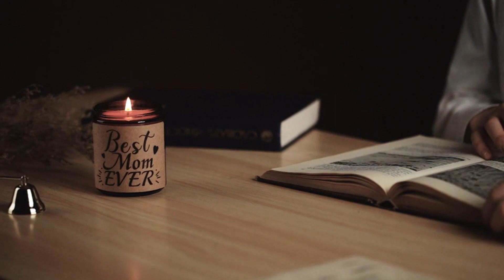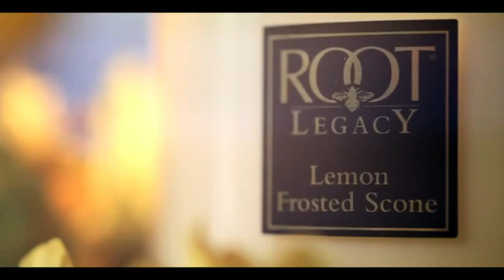Best Candles Made In USA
There are several excellent candle brands that are made in the USA. Here are a few popular options:

1. Yankee Candle: Yankee Candle is one of the most well-known candle brands in the USA. They offer a wide range of scented candles, including classic and seasonal fragrances. Their candles are made with high-quality wax and feature long burn times.

2. Bath & Body Works: Bath & Body Works is another popular brand that offers a diverse selection of candles. They are known for their highly fragrant candles and attractive designs. Their candles are made with a blend of vegetable wax and have a reputation for providing strong, long-lasting scents.

3. Jo Malone: Jo Malone is a luxury fragrance brand that offers beautifully scented candles. Their candles are hand-poured and made with high-quality ingredients. They are known for their elegant packaging and sophisticated fragrance combinations.

4. Capri Blue: Capri Blue is a brand that specializes in scented candles and home fragrances. Their candles are made with a soy wax blend and feature unique fragrances that are often inspired by nature. Capri Blue's candles are known for their trendy designs and long burn times.

5. Voluspa: Voluspa is a premium candle brand that creates luxurious, hand-poured candles. They use a coconut wax blend and lead-free cotton wicks in their candles. Voluspa offers a wide range of scents and their candles are known for their exceptional fragrance throw.

These are just a few examples of candle brands made in the USA that are highly regarded. It's always a good idea to read customer reviews and check the specific features and scent options offered by each brand to find the candles that best suit your preferences.

►What we do◄ Our team analyzes lots of Best Candles Made In USA reviews that are designed for different kinds of users. We also take expert's suggestions to make the list of the Best Candles Made In USA We will take into consideration quality, features, and price; so you can decide which device is best for you. We hope our findings will help you find the Best Candles Made In USA for the money.